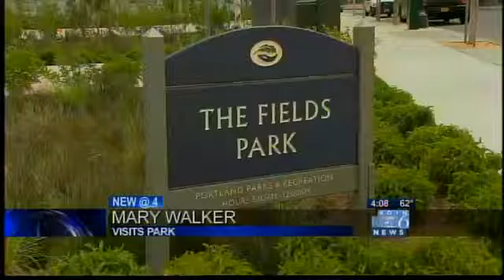PBOT: Crosswalk not a good use of city resources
For Mary Walker, the Fields Park is just about the best thing that could happen in her Pearl District neighborhood. But for PBOT spokesperson Diane Dulken, it doesn't warrant a cross walk.